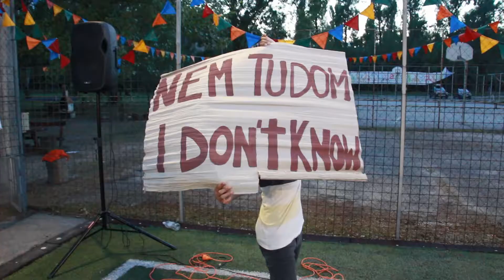YouTube-videós tábor: Esti csapatversenyek (2018)